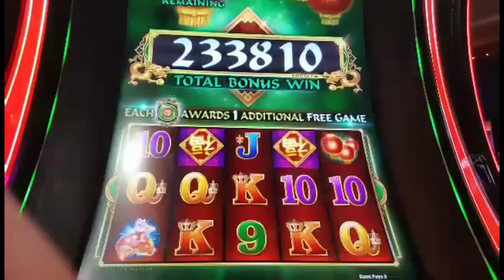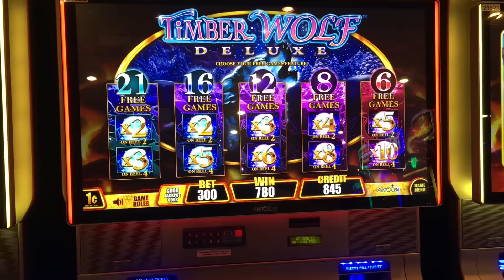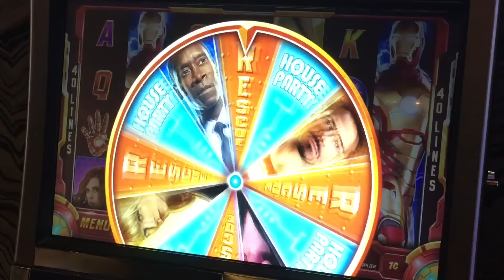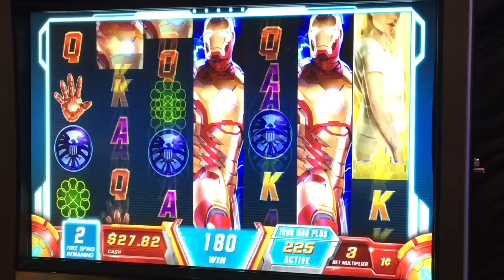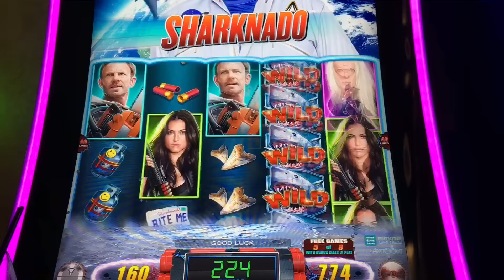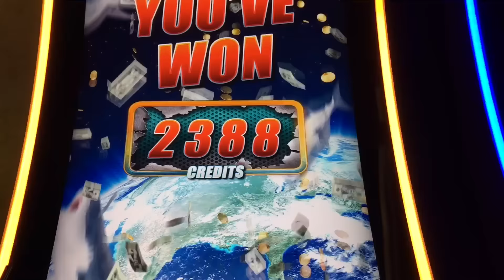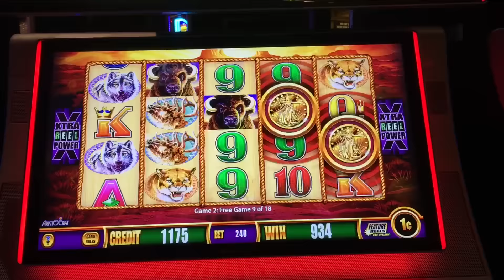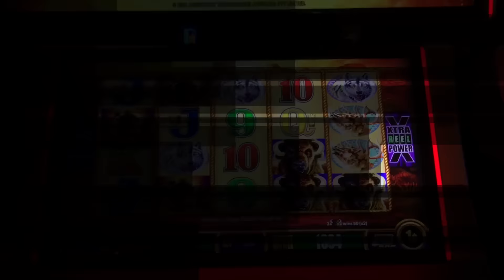Oh My Friends! Playing together or alone and a Jackpot!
Playing with The Ernies, and our Friend Teresa hits the babies!

Welcome to my Slot Machine Video Channel on YouTube!

Did you do it?! LOL! I want to hear from you!

Facebook? Got it! Go like my page! You'll get new content and enjoy some Live Facebook events!

You can find me in my home state of Arizona, or in Las Vegas, or even Atlantic City! If you see me say hi!